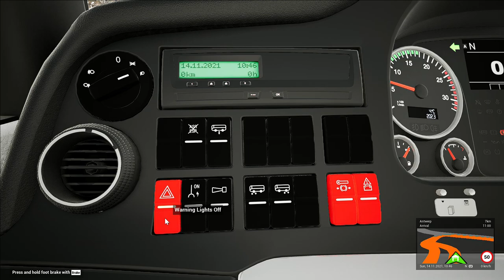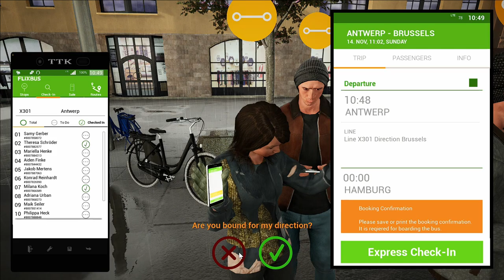Belgium DLC Fernbus Route X301 | Antwerp to Brussels | Realistic Heavy Rain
In the MAN Lion's 3rd GEN double axle bus as we take a first look at the Belgium DLC. Trip is from Antwerp to Brussels. This is a silent relaxing gameplay.
✅ My Streaming & Recording Rig
CPU: AMD Ryzen 1600 AF (6 Cores, 12 Threads) Processor
Memory: Corsair Vengeance RGB 16GB (2x8gb) DDR4-3200MHz
GPU: XFX Radeon RX 580 8GB Video Memory
Storage: Sandisk 512GB Solid State Drive
Storage: Sandisk 240GB Solid State Drive
Storage: Western Digital 2TB Hard Drive
Monitor: Samsung SF350
Monitor: LG Ultra HD 4K
Microphone: Blue Yeti Nano
Microphone: Blue Yeti Snowball